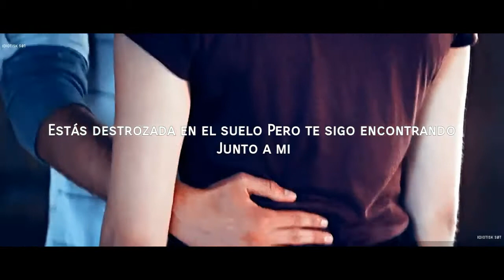NEXT TO ME; IMAGINE DRAGONS (Sub Español)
🔆Hola, espero estén teniendo un gran día/ noche, espero y sean de tu agrado mis videos, ¿quieres alguna  en especial?, no dudes en hacérmelo saber en los comentarios y recuerda que todo aquello que pidas en oración y con fe, lo tendrás. 💕

🎐🔆Fandom: The Fosters